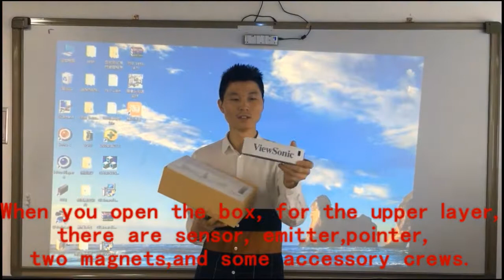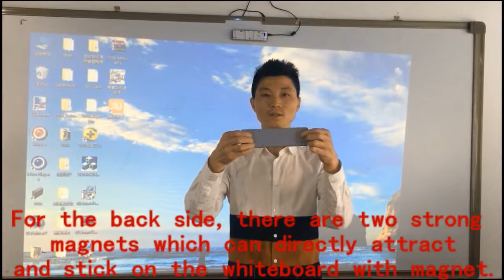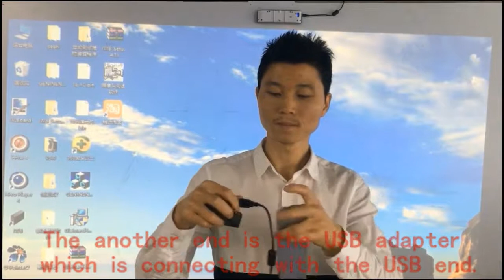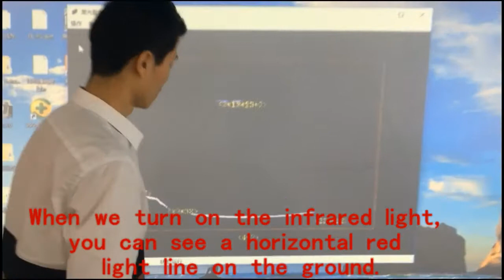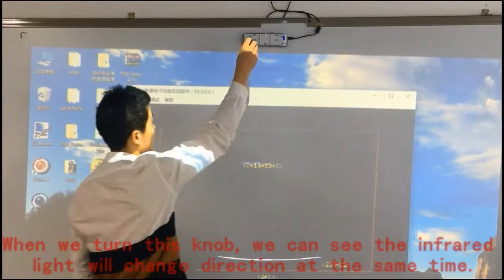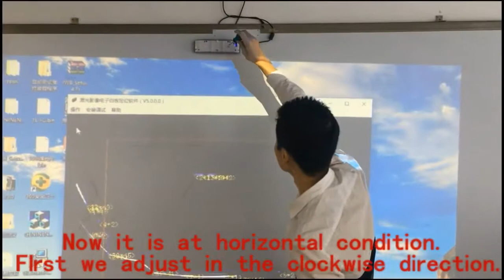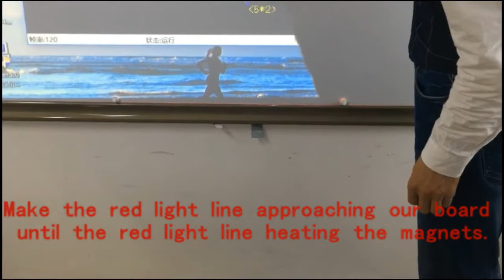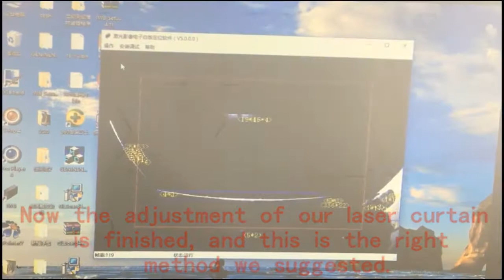FP4 Emitter Adjust